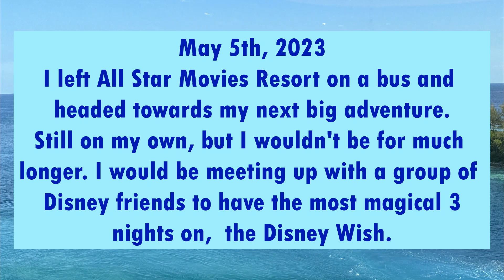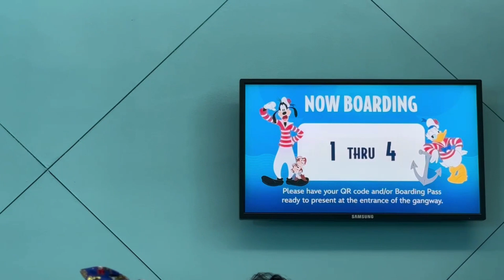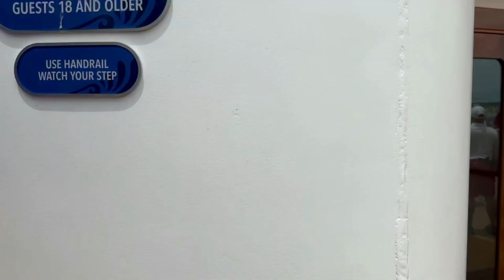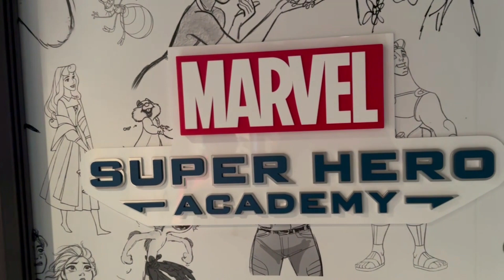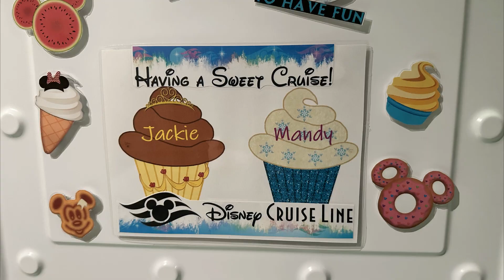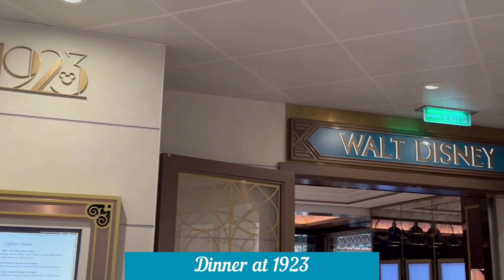Disney Wish Cruise May 2023 - Embarkation Day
Set sail on a Wish with me as I begin the next part of my big adventure!
I board the ship, meet up with some amazing friends, do some exploring, see my stateroom, watch the sail away party, have a great dinner and so much more!

So much to do and see on this beautiful ship!

Highlights:  Adult's only pool area, Oceaneer Club open house, inside stateroom, set sail on a wish sail away party, draw Captain Minnie, dinner at 1923.

Hi! My name is Mandy.  I am a wife and mother of 2 from Pennsylvania and I have been a Disney fan my whole life!  I first visited WDW when I was 8 years old, and it became a passion of mine all through life until adulthood.  I love experiencing the Magic and sharing it with others!